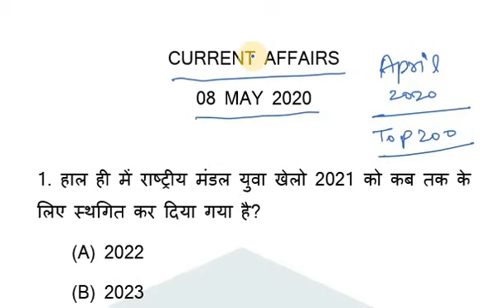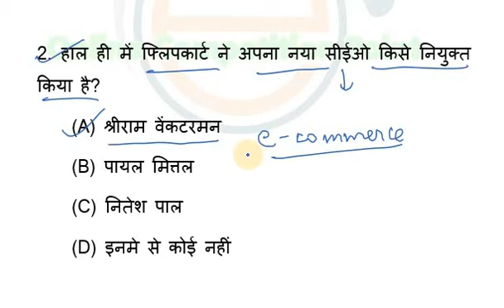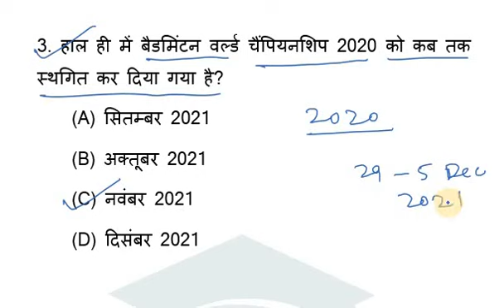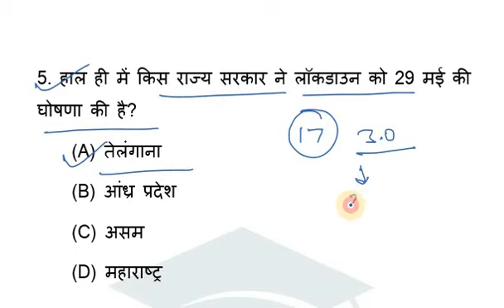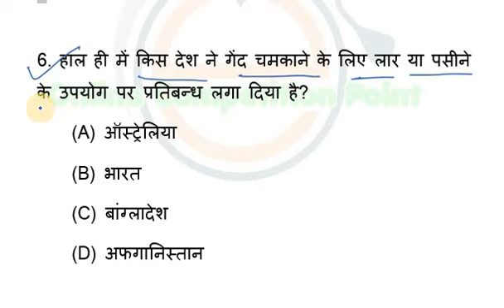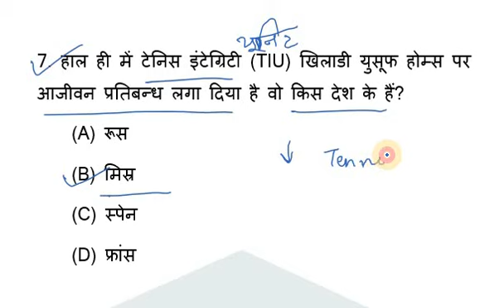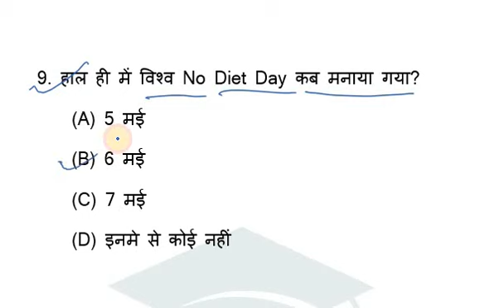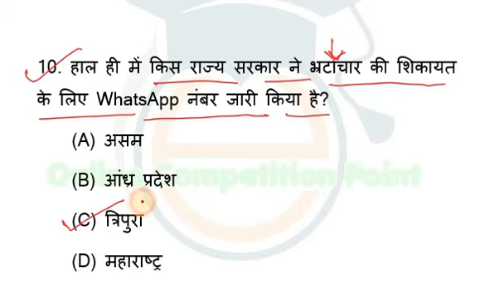करंट अफेयर्स 08 MAY 2020 ।CURRENT AFFAIRS।DAILY DOSE#38।CURRENT AFFAIR IN HINDI & ENGLISH।2020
MAY CURRENT AFFAIRS IN HINDI